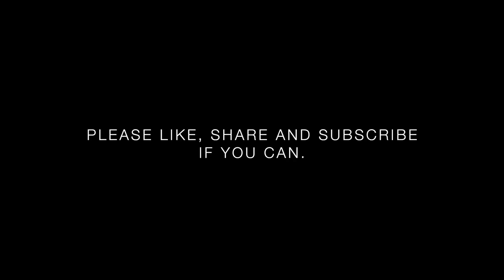PRESIDENT?!? Donald J. Trump...here we go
Just a few thoughts...